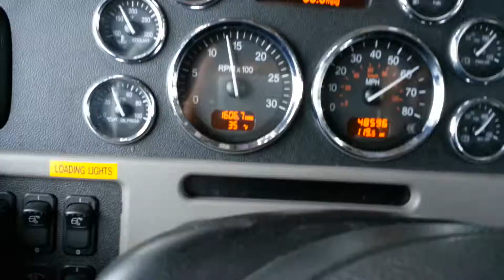POR LAS NEVADAS DE ARIZONA